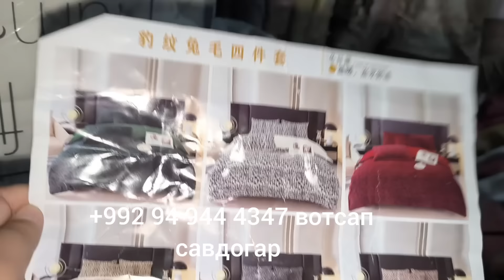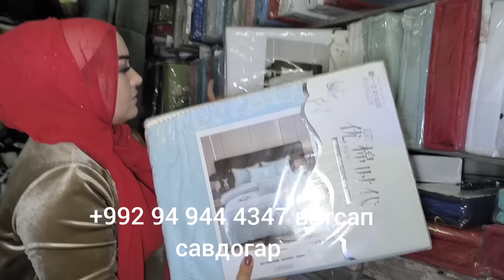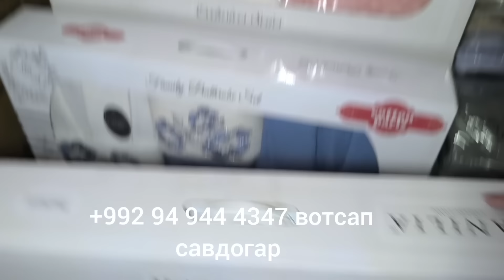ПАСТЕЛОИ ФАСОН АЗ 70 СОМОН ДАР ЧОИ САБОХАТ